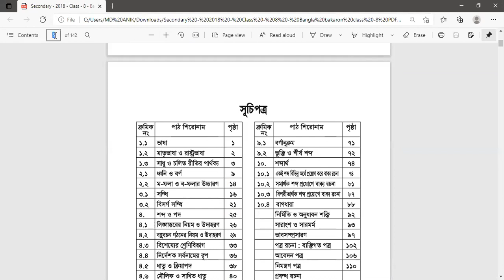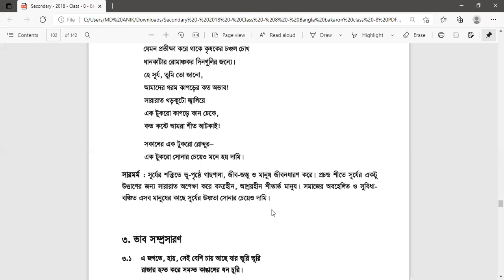EUGSC,Class-8,Sub-Bangla 2nd(সারমর্ম,শেষ পর্ব),Teacher-Faijunnesah Jahan Chandny,Date-10/7/21.